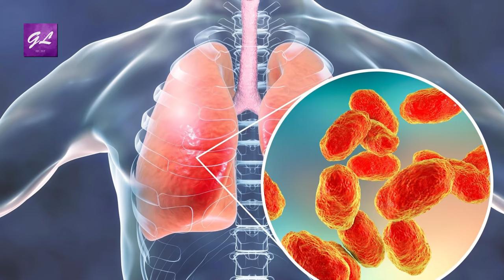নিউমোনিয়া থেকে বাঁচতে কি করবেন I pneumonia treatment I Bangla Health Tips I Goodie Life I 2019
Bangla Health Tips: নিউমোনিয়া থেকে বাঁচতে কি করবেন | pneumonia treatment
নিউমোনিয়া শব্দটির সঙ্গে আমরা প্রায় সবাই পরিচিত। এতে ফুসফুসে ইনফেকশন হয় এবং চিকিৎসা না করালে মৃত্যু পর্যন্ত হতে পারে। শীতে শিশু এবং বয়স্কদের মৃত্যুর অন্যতম কারণ এই নিউমোনিয়া। তবে এ অসুখ বছরব্যাপী হতে পারে। তাই এ সম্পর্কে আমাদের যথাযথ ও পর্যাপ্ত জ্ঞান এবং সচেতনতা জরুরি। এ বিষয়ে বিস্তারিত বলেছেন বঙ্গবন্ধু শেখ মুজিব মেডিকেল বিশ্ববিদ্যালয়ের রেসপিরেটরি মেডিসিন বিভাগের অধ্যাপক ডা. মোহাম্মদ আতিকুর রহমান

চাইলে যোগাযোগ করতে পারেন

Dr Mohammed Atiqur Rahman
Professor, Dept of Respiratory Medicine, BSMMU

Welcome to Goodielife, on YouTube. Goodie Life is a name of a positive Health Beauty and Fitness Tipshub, Through informational video we are supporting you to maintain goodhealth, We encourage to having healthyfood, provide natural, beautytips,for younger looking glowingskin, You can learn about hair care and skincare, about kid food habit and weightLose, plan for you. From here you can also know about essential tips of fitness, All our tips are easy but you have to concentrate.

Goodie Life inspire you to get HealthyLife, for that we try to upload NewVideos, every week.